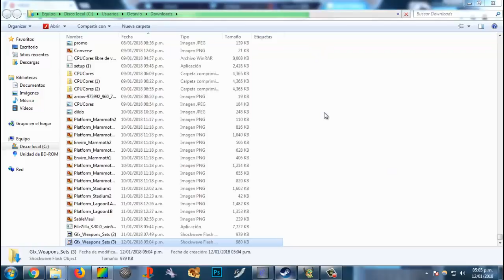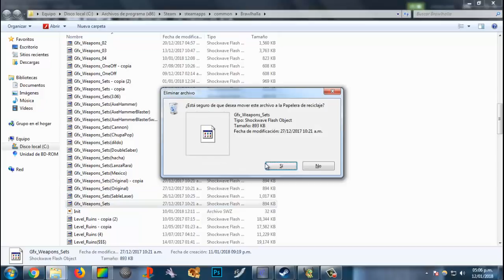El doble Sable de Luz llega a Brawlhalla!!! | The Double Lightsaber arrives at Brawlhalla !!!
Para instalar el mod debes descargar los archivos de MEGA, dejaré el link más abajo, copia el archivo Gfx_Weapons_Sets.swf a la carpeta del juego, se encuentra en:

C:\Program Files (x86)\Steam\steamapps\common\Brawlhalla

Con eso ya tienes los sables instalados sobre la espada y lanza gratuitas